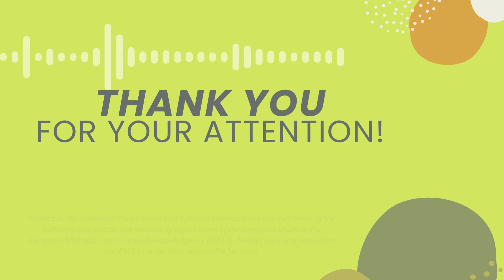ITA Podcast - Viviana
The ‘Resilience Stories’ podcast of the Erasmus+ MeRest project, a collection of personal testimonies of the participants who described their lives, emotions and the difficulties they faced with an open heart during Covid-19 emergency’s days. The people you will hear in these podcasts come from four different countries: Lithuania, Italy, Greece and Romania.

The European Commission support for the production of this publication does not constitute an endorsement of the contents which reflects the views only of the authors, and the National Agency and Commission cannot be held responsible for any use which may be made of the information contained therein.